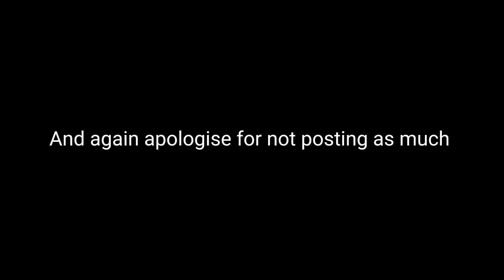this is so shortt